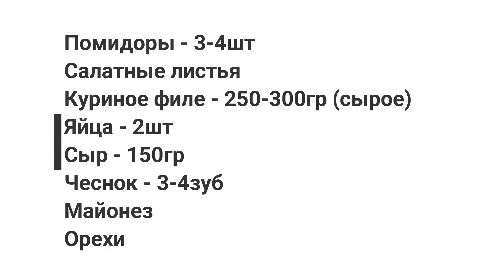ЗАКУСКА которая ПРОСТО готовится и БЫСТРО съедается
Пополняем меню на новый год и рождество. Быстрая закуска на праздничный стол. Попробуйте - Вам понравится, это вкусно.
   Нам потребуется:
Помидоры - 3-4шт
Салатные листья
Филе кур. в сыром виде - 250гр +\-
Яйца - 2шт
Сыр - 150гр
Чеснок - 3зуб
Майонез
Орехи